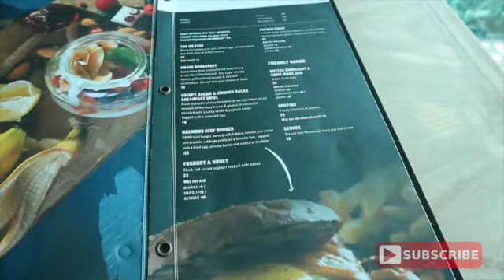VLOG: ROCKING THE DAISIES | PART ONE| South African Youtuber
WHEESSSUUUUUPPPPP MY BEAUTIFUL PEOPLE!!!

I IS BEEEECCCKKKK!! This time with a vlog from my time in CPT at Rocking The Daisies!! I had such an incredible time and wanted to share that with yal. this weekend vlog is separated into two vlogs.

I Love Yal, ENJOY!!!